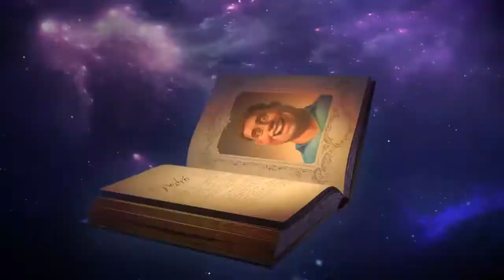yt1s com Lil Dicky Earth Official Music Video v720P